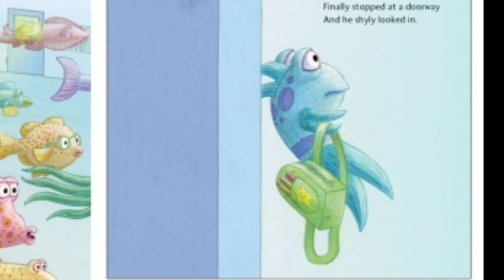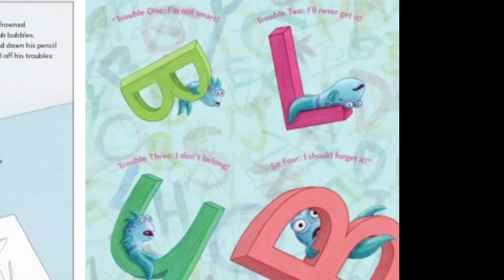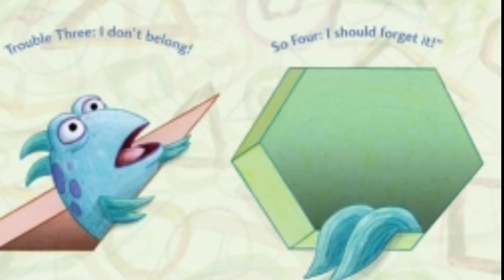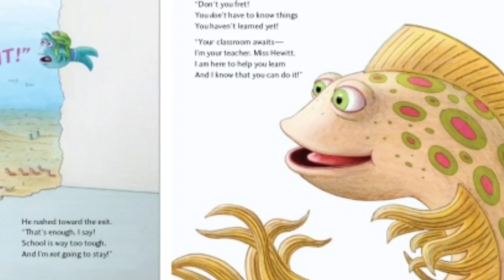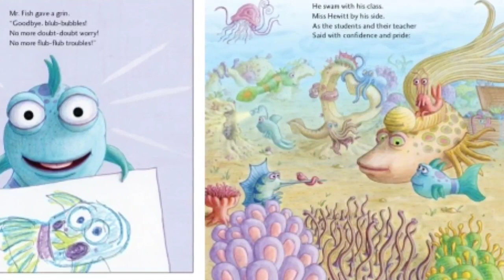📚 READ ALOUD: The Pout Pout Fish Goes to School By Deborah Diesen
I have a great first day or first week of school book for you! The Pout-Pout Fish Goes to School is all about finding the right class for you and discovering that we are there to learn, we don't go to school knowing everything and that's ok!